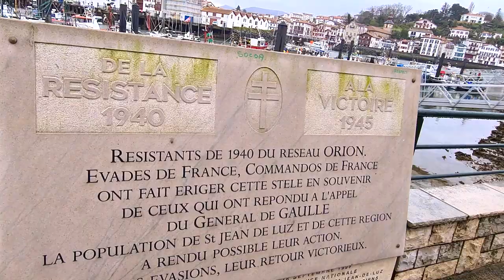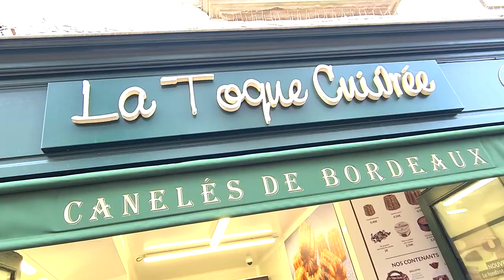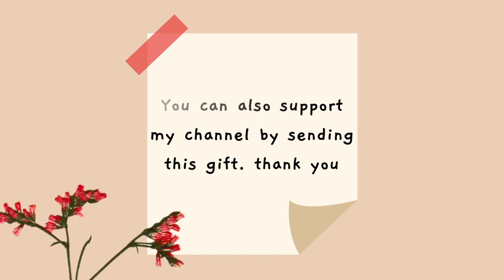WHAT TO SEE IN SAINT-JEAN-DE-LUZ IN SOUTHWEST 🇫🇷 || BASQUE COUNTRY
Saint-Jean-de-Luz is a fishing town at the mouth of the Nivelle river, in southwest France’s Basque country. The Saint-Jean-Baptiste Church, where King Louis XIV married Marie-Thérèse of Spain in 1660, has a gilded baroque altarpiece and wooden galleries. The turreted Maison Louis XIV is a museum that recreates 17th-century domestic life with period furniture. It includes the King’s Chamber, where Louis XIV slept.

 Sheryl ❤️